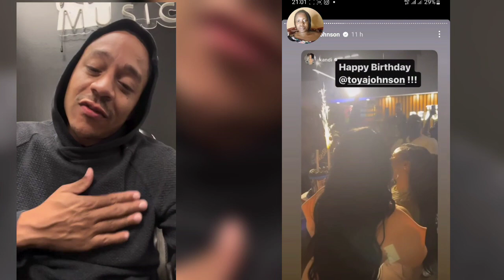Roberts rushing celebrates,toya johnson 40th birthday sings for her/Toya johnson and Robert Rushing